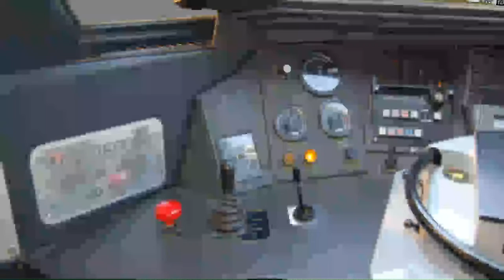IZY 4521 Open Rails 2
Cabride (DJ, TVM, Tractiemotor, VACMA...)